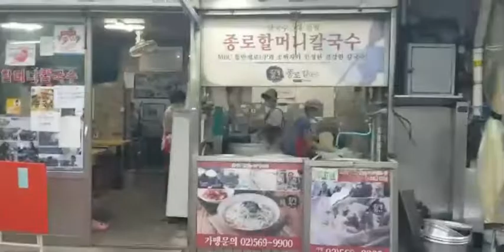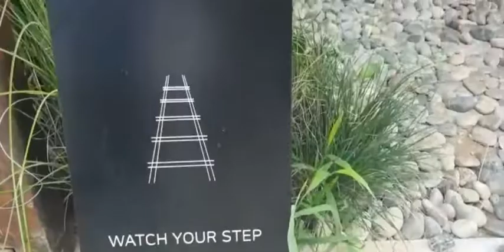Ik-Seon Dong streets(익선동 한옥마을) South Korea travel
SlowLee visits Ik-San Dong streets in Seoul, Korea with her friends. She spends a very nice time with her frineds